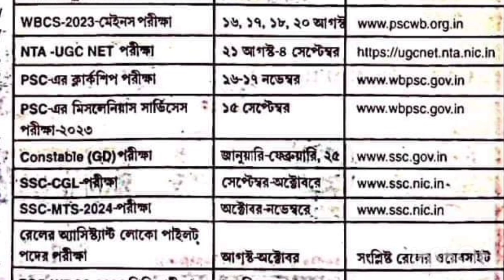রাজ্য ও কেন্দ্র সরকারের কোন পরীক্ষা কবে